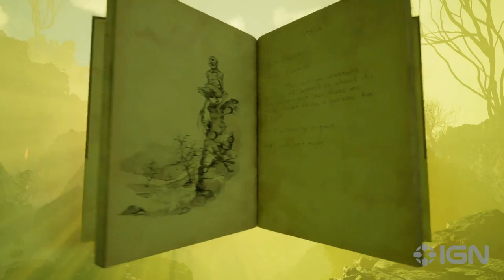The Axis Unseen - Exclusive Official Trailer | Black Summer 2023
Embark on a hunt for strange creatures, check out combat, and explore the world of The Axis Unseen in this latest trailer for the upcoming heavy metal action horror game. In The Axis Unseen, hunt nightmarish monsters from ancient folklore in a mysterious open world, collecting their enhanced sense powers and discovering elemental arrows. Beware, the hunter is also the hunted. The Axis Unseen will be available on PC in 2024.